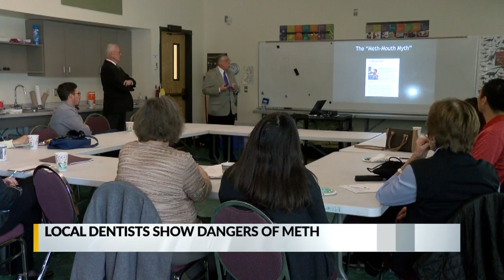Local dentists show dangers of meth